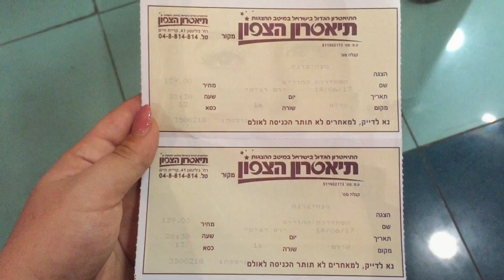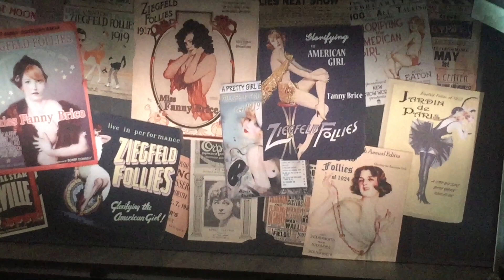הפרידה ממור, כושר ומיה דגן | VLOG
סנאפצ'אט:
makeupbymiri

FAQ:
בת כמה אני? 21
עם איזו מצלמה אני מצלמת? מצלמה אחורית של אייפון 6
מה תוכנת העריכה שאני משתמשת בה? iMovie
מאיפה קניתי את הסטנד לרקעים של הסרטונים?
מאיפה אני קונה את הרקעים עצמם? מחנויות בדים